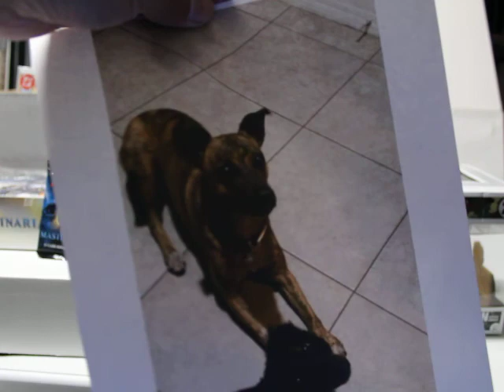1st Episode Intro of my Channel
Welcome to Comic book Gallery this site is about promoting my love of Comic books, Art, and Magic the Gathering. This channel will also be promoting my EBay and My Patron. The Patron will be all about my art. While my EBay will have everything I collect.
 Comicbook Gallery, a different way of looking at Art. The brand name, when you think about comics and learning about art.
Do you want to teach your child how to draw or want to learn yourself?